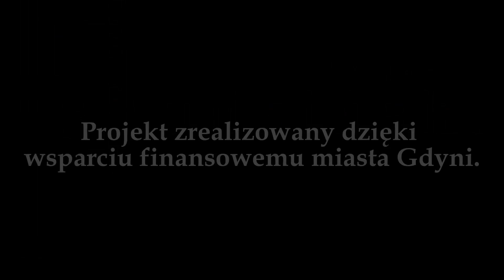GWK V - Gala: Milena Marczykowska